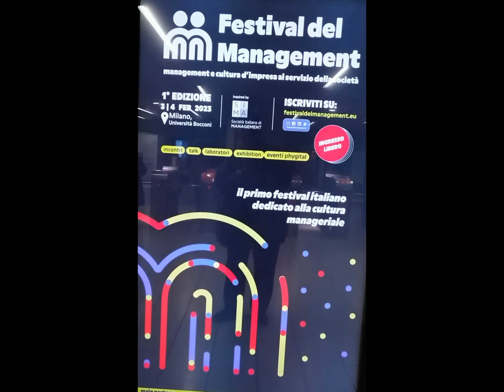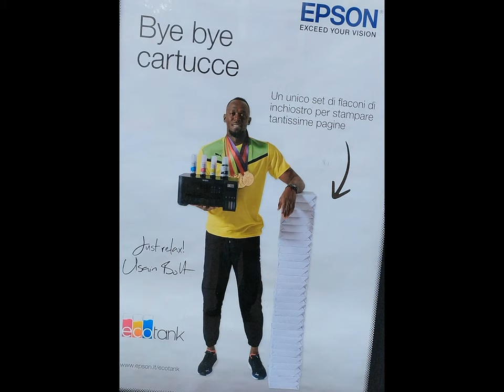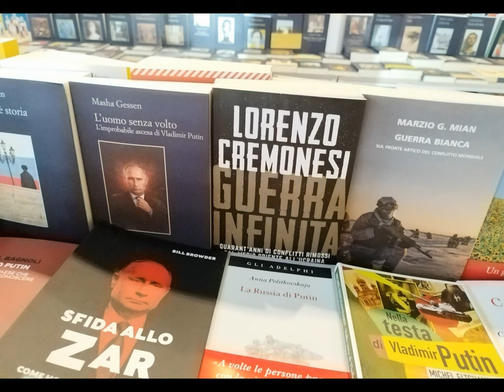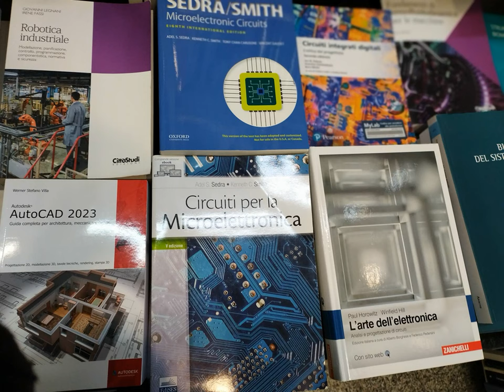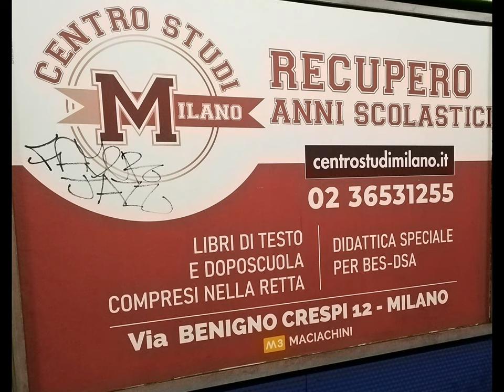MI Città Studi wandering et al. [by Sergio Conegliano]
Città Studi wandering et al. [by Sergio Conegliano]